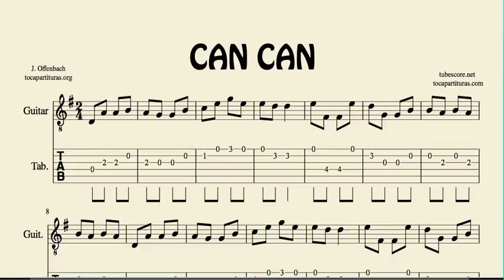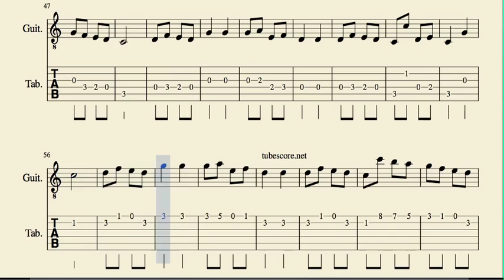Can Can Tablatura y Partitura del Punteo de Guitarra Tabs Guitar